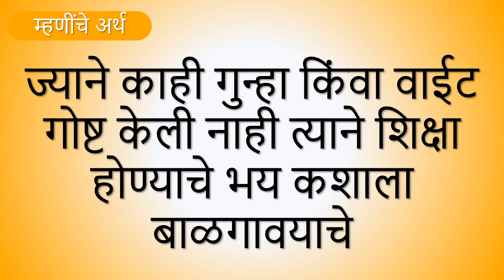005 मराठी म्हणी आणि म्हणींचे अर्थ स्पर्धा परीक्षा Marathi Mhani MPSC Spardha Pariksha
स्पर्धा परीक्षेकरिता उपयुक्त अशा मराठी म्हणी या विडिओ मध्ये दिलेल्या आहेत. स्पर्धा परीक्षेमध्ये मराठी म्हणी किमान 2 ते 3 येतातच. त्याकरिता आपल्याला मराठी म्हणी व त्याचे अर्थ माहित असणे महत्त्वाचे आहे. या Channel वरील Video सर्व स्पर्धा परीक्षेकरिता (पोलीस उपनिरीक्षक, विक्रीकर निरीक्षक, तलाठी, लिपिक टंकलेखक, पोलीस भरती, आरोग्य सेवा इत्यादी ) महत्वाचे आहे.